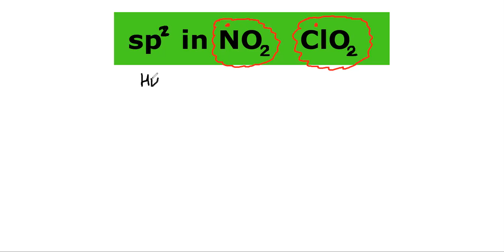| sp² in NO2 and ClO2 | My INORGANIC DIARY | LIVE from KOTA |